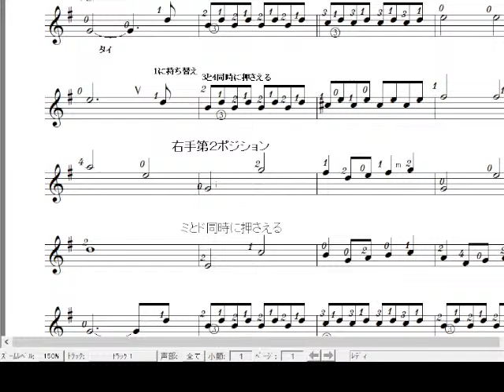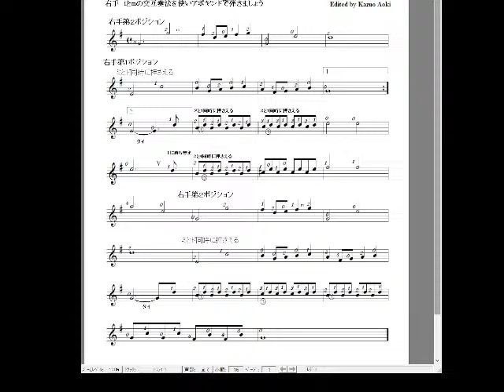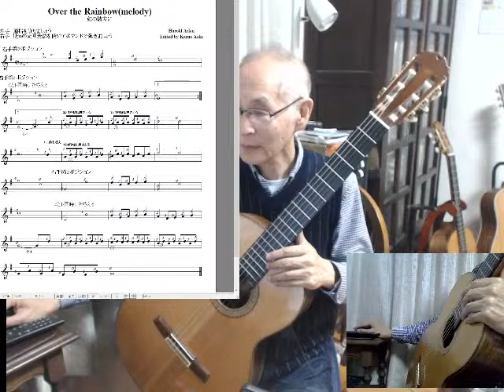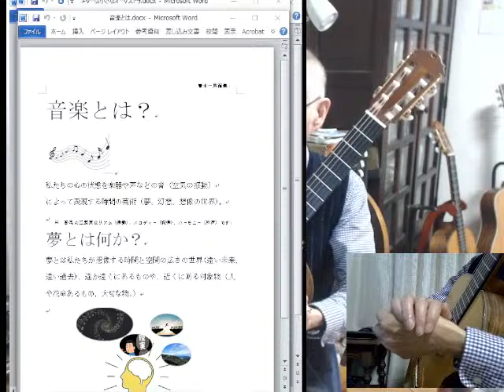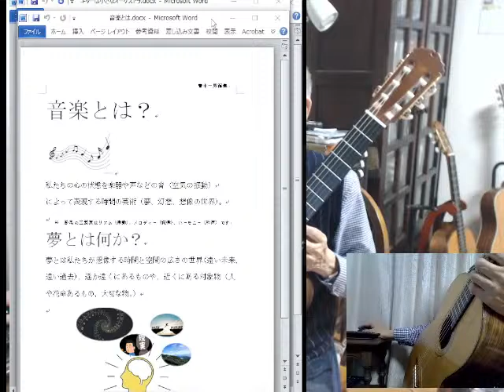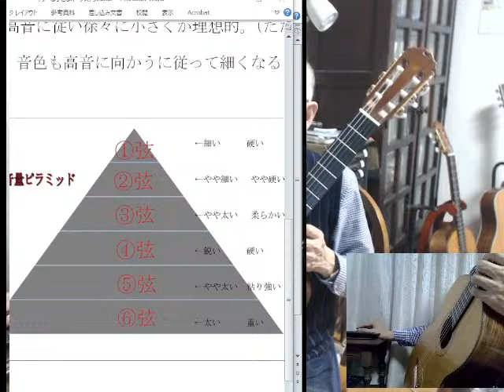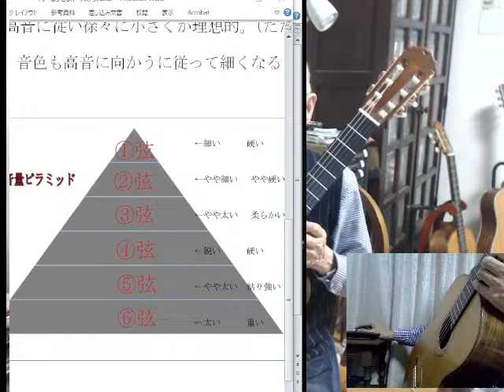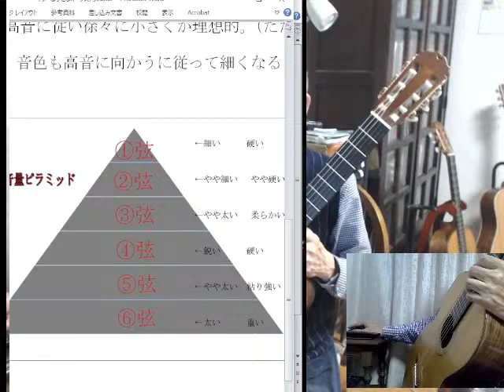高齢者の為のclassicギター講座 No.285新シリーズ 映画音楽 虹の彼方には如何でしょうか？ How about Over the rainbow of Screen music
高齢者の為のclassicギター講座 No.285新シリーズ　映画音楽 虹の彼方には如何でしょうか？
 How about Over the rainbow of Screen music
映画音楽　虹の彼方にです。私の簡単バージョンはいかがでしょうか。
As famous movie music Over the rainbow. How about my easy version?

本日の教材　today's material→
Love Story  Over the rainbow 虹の彼方に　難しいバージョン

Love Story  Easy Version 虹の彼方に　簡単バージョン

音楽とは何か？

私たちの心の状態を楽器や声などの音（空気の振動）
によって表現する時間の芸術（夢、幻想、想像の世界）。

夢とは何か？
夢とは私たちが想像する時間と空間の広さの世界（遠い未来、遠い過去）、
遥か遠くにあるものや、近くにある対象物（人や花命あるもの、大切な物。）

ギターは小さなオーケストラ
オーケストラとは何か？
色々な音色の楽器の集まり。この様々な音色を駆使して立体的音響空間を表現する。ある意味この世界に存在する１番大きな楽器。

ギターは⑥弦から①弦までの様々な音色の楽器が集まったもの。
（⑥弦がコントラバス、①弦がバイオリン等）更に音量も低音から高音に従い徐々に小さくが理想的。
（ただし例外もあります）音色も高音に向かうに従って細くなる（遠くにある）

ソプラノからバスまでの音量バランス